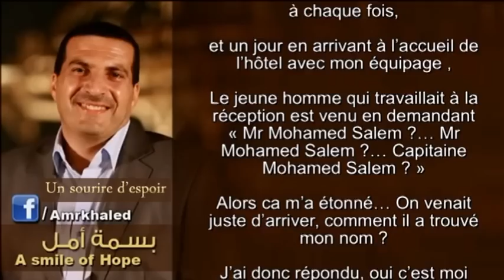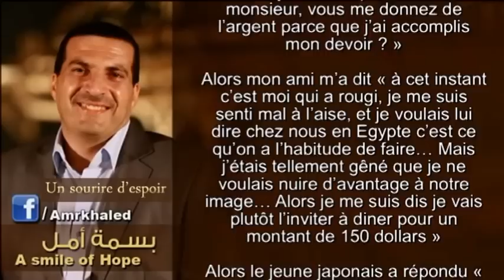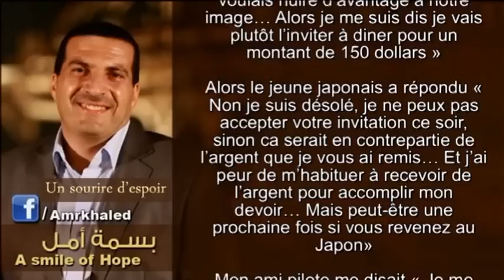L'intégrité au Japon - "Un sourire d'espoir 1" Amr Khaled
Quand la vie semble difficile, Parfois nous avons besoin d'entendre une nouvelle idée qui nous aide, entendre un bon comportement qui nous protège, entendre une histoire ou une anecdote d'une autre personne qui a réussi... Quand on entend son histoire, un sourire d'espoir se dessine sur notre visage.
L'émission "Un sourire d'espoir" tous les jours sur la radio "nougoum fm" dessine sur nos visages des idées, des bonnes manières, de la joie nous aidant à avoir plus d'espoir dans nos vies.

L'intégrité au Japon - Traduction en français de l'émission "Un sourire d'espoir" d'Amr Khaled